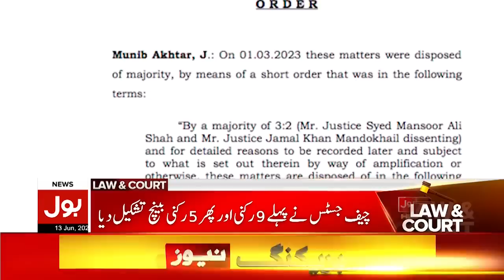Biparjoy Cyclone Updates | BOL News Bulletin At 8 AM | Sea Water Enters Karachi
Karachi Cyclone Biparjoy Came Close?